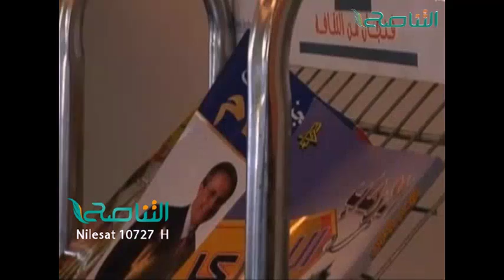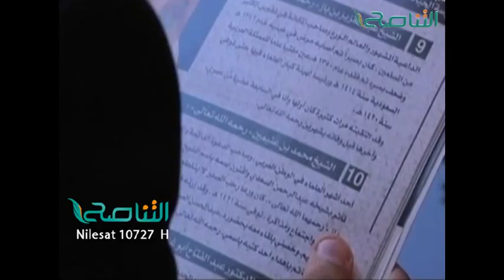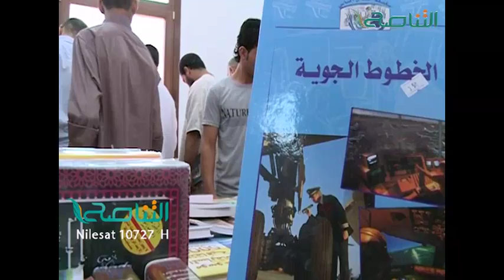تقرير برنامج : ‏صوت الناس‬ : حلقة هل نحن مجتمع قارئ ؟